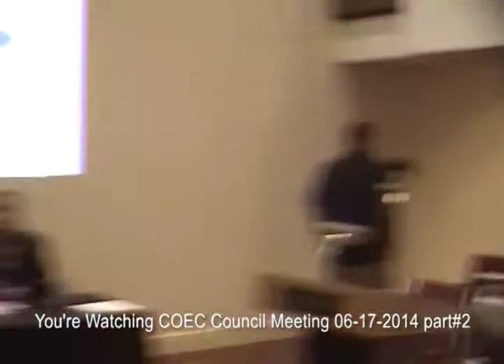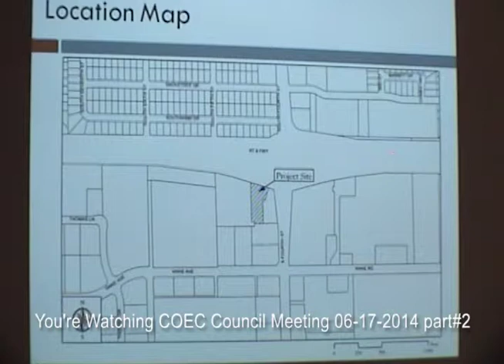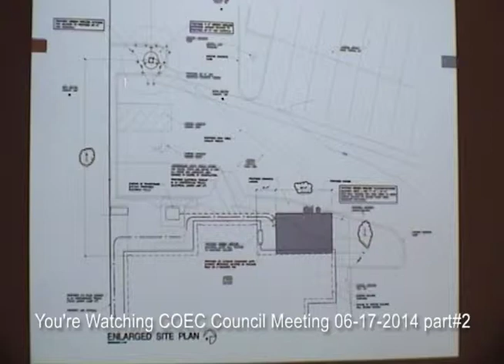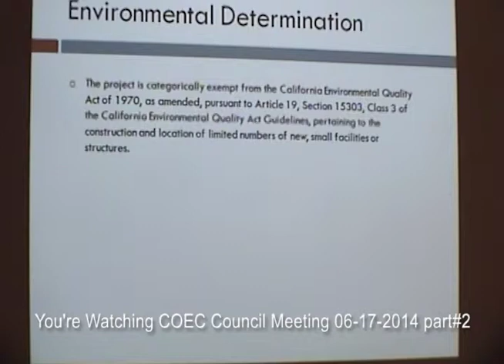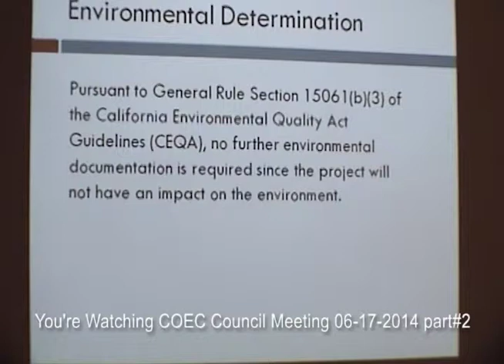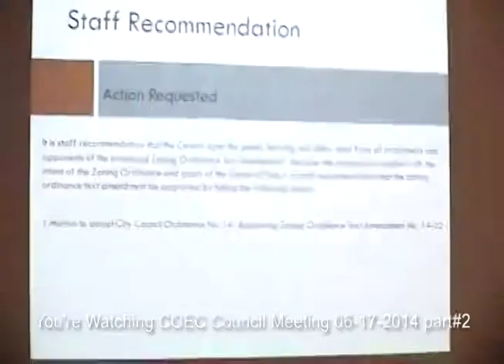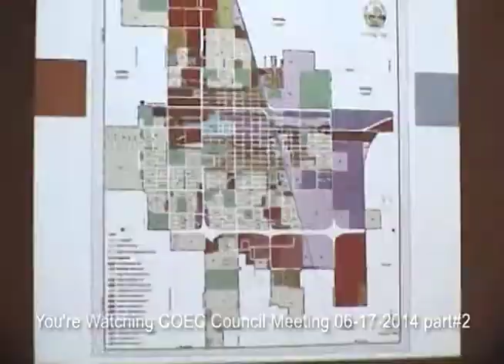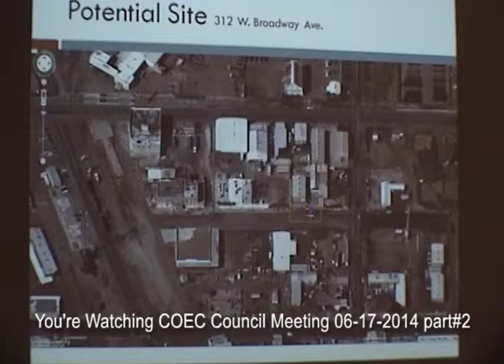City of El Centro Council Meeting 06-17-2014 part#2